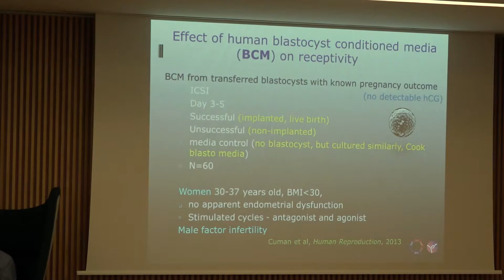Eva Dimitriadis. Role Of MicroRNA In Embryo Implantation. Instituto Bernabeu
Eva Dimitriadis

Role Of MicroRNA In Embryo Implantation.

Human embryos secrete non-coding RNA that may be useful as a non-invasive test to determine embryo ploidy, implantation potential and live birth.